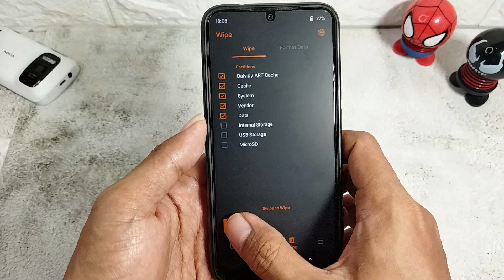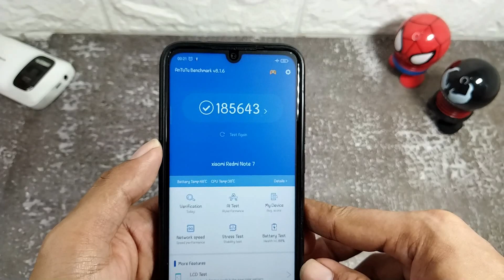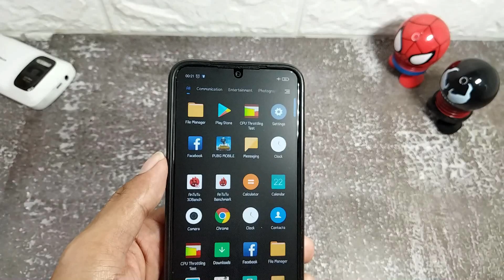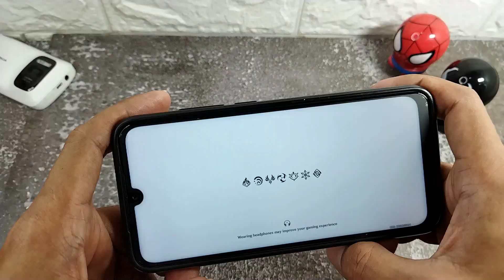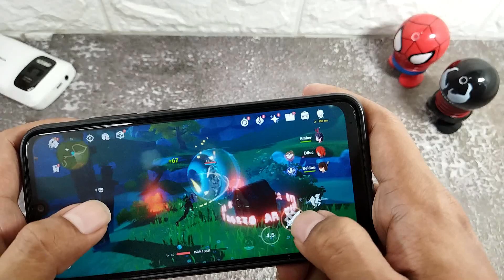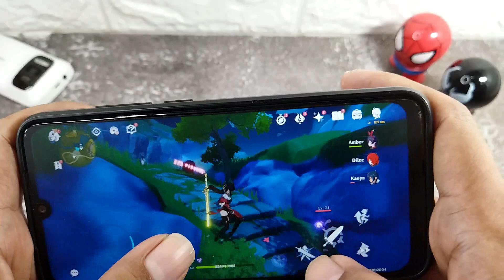TEST PERFORMA DAN GAMING MIUI 12.5 || MIUI DREAM PROJECT REDMI NOTE 7 ANDROID 10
= Test Performa dan Gaming Custom Rom MIUI 12.5 MIUI DREAM
 - Di Xiaomi Redmi  Note 7 Dengan Android 10
 - di Video inui Kita Coba Memaksimal Performa MIUI 12.5 darI MIUI DREAM

= Test Performa Maximal
   - Test Performa CPU dengan Aplikasi CPU Throtling Test
   - Test Performa GPU dengan Aplikasi Antutu Benchmark
   - Test Performa Gaming Dengan Game = PUBG Mobile dan Genshin Impact =